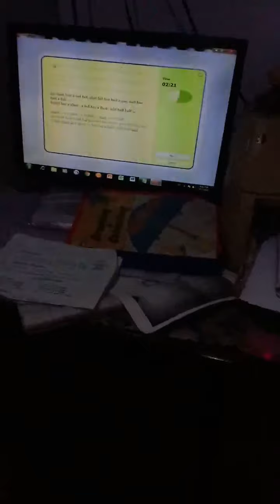|| How to Do Typing in Typing Master || Practice of Typing || || Must Watch ||